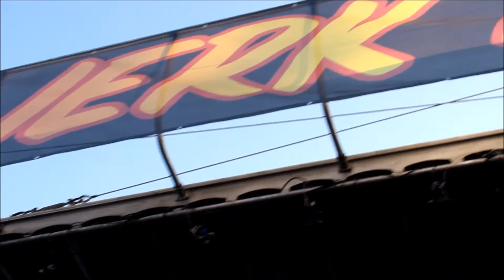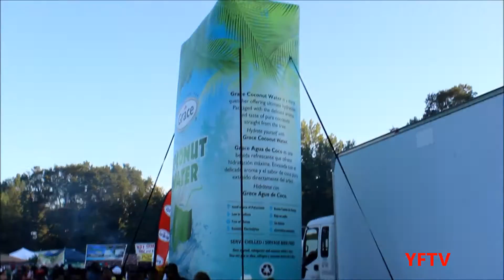THIRD WORLD BAND PERFORMING LIVE AT THE ATLANTA JERK FESTIVAL SEPTEMBER 2016